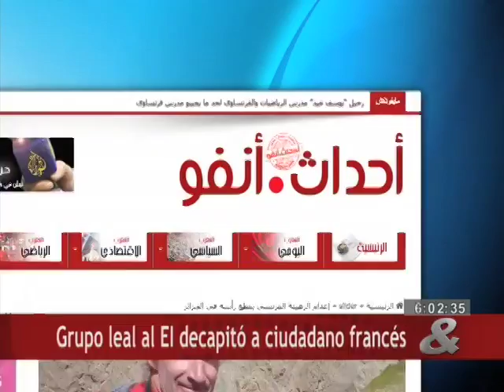Grupo leal al EI decapitó a ciudadano francés